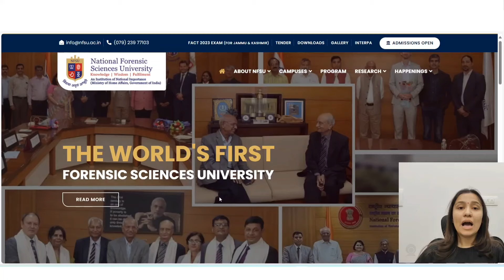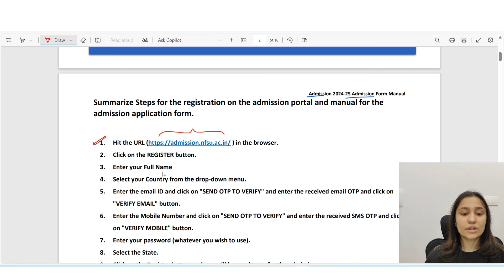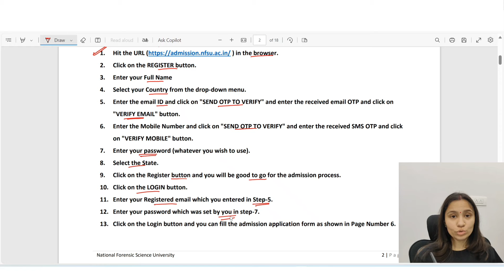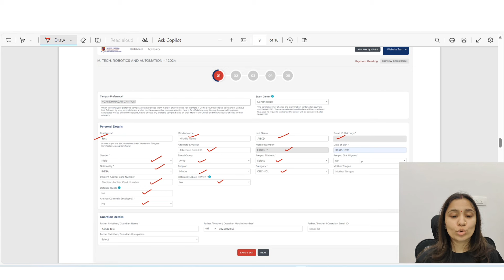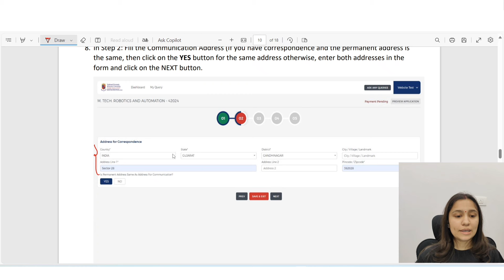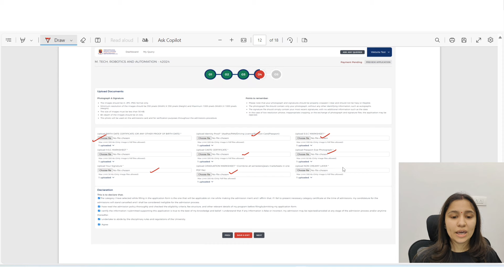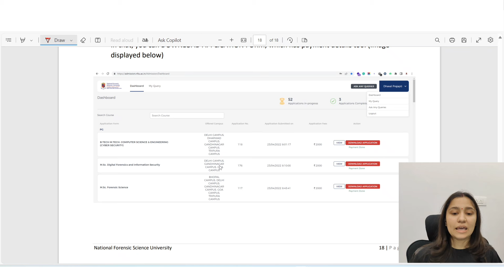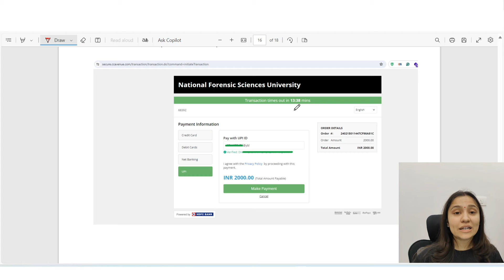NFSU NFAT 2024-2025 Admission || A Step-by-Step Guide for Online Admission Application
⭐️UGC NET
⭐️NFSU-NFAT

Step 2 : Sign In with you mobile number in the app
Step3 : Go to Store option
Step 4 : Check out Amazing courses, and start your preparation.